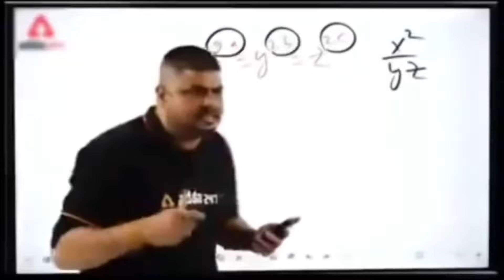Rap cover video shoot | mc stan rap video shoot | 7th vlog